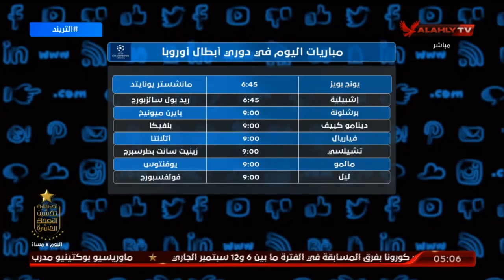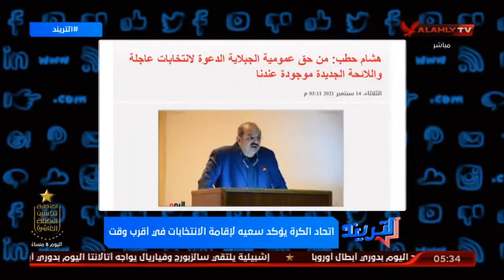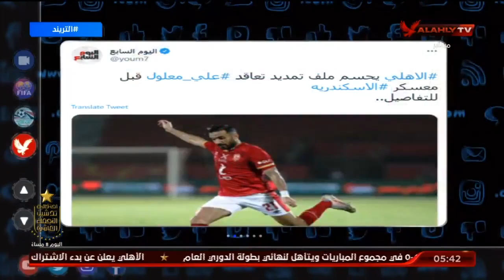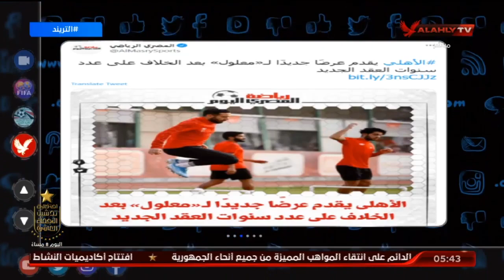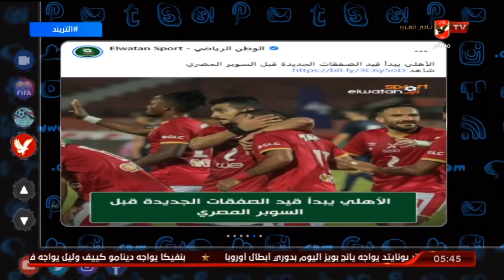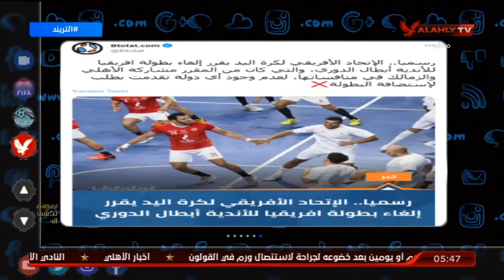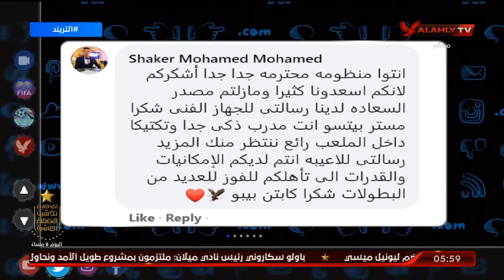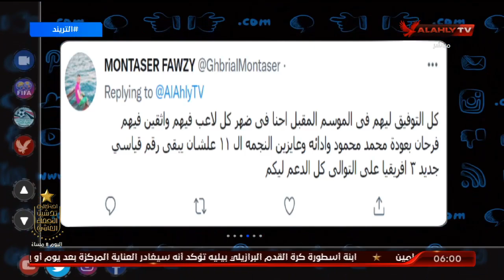الحلقة الكاملة | التريند مع محمد سعيد | 14-9-2021